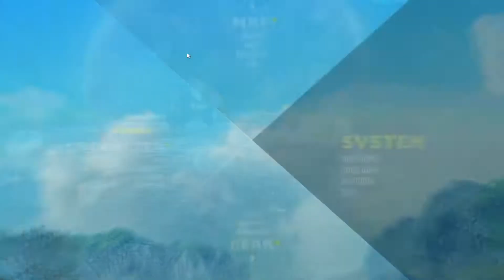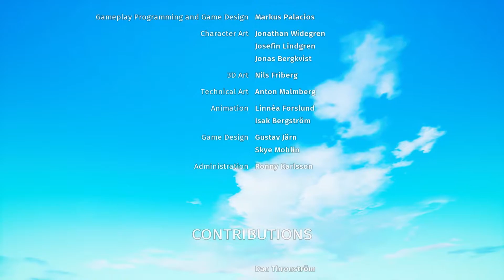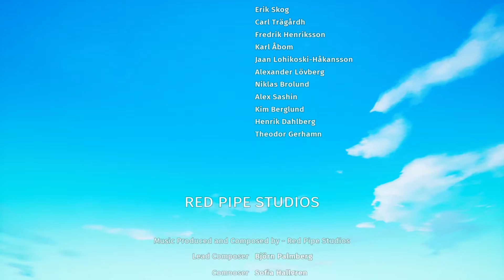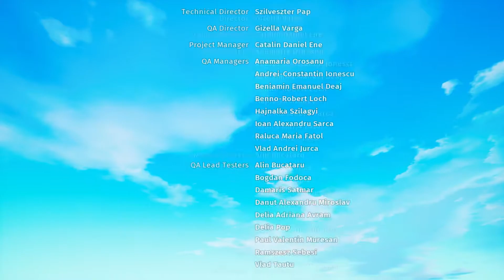BIOMUTANT Walkthrough ENDING - FINAL BOSS | MURK PUFF | LUPA LUPIN FINAL FORM - No Commentary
It's recorded without commentary so you can focus on the sounds and the game itself (This game is like a Movie).

Biomutant is an action role-playing game set in an open world environment and played from a third-person perspective in which the player takes control of a mammalian warrior in a world filled with mutated animals. Players first customize their character including gender, length, body shape and thickness, fur, fangs, and many other attributes that can be tweaked and all have direct impact on the statistics of the playable character during gameplay. A thicker character is heavier, which makes it slower but on the flip side allows it to deal and resist more damage.

The combat system combines melee attacks with long-range shooting. The player collects parts throughout the game and combines these parts to create a weapon. Each part has its own effect on the statistics of the end product. The game features a variety of Affixes, including cryogenic and electrical, which are effective in battles. When a cryogenic part is put onto a weapon, enemies will freeze when hit. The player can combine the power of multiple weapons by switching between different weapons during combat. The protagonist is able to dodge to the left, right, and backward, as well as jump. Besides leveling up the playable character, the player can also use level up points to strengthen their attributes or to unlock new attack combinations. Another way to learn new moves is by interacting with specific characters in each area. Most moves are based on weapons, which can be crafted using the game's weapon crafting system.